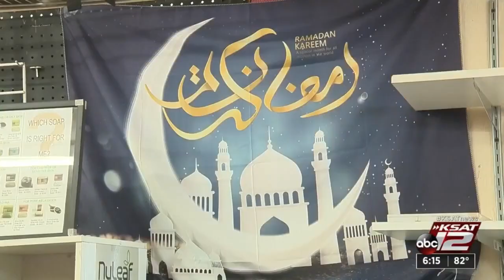San Antonio Islamic gift shop serves Muslim community, spreads culture as Ramadan begins